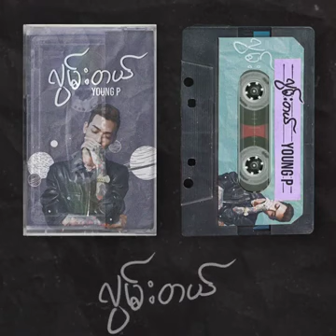young p လွမ်းတယ်